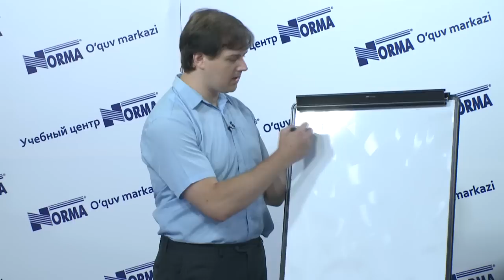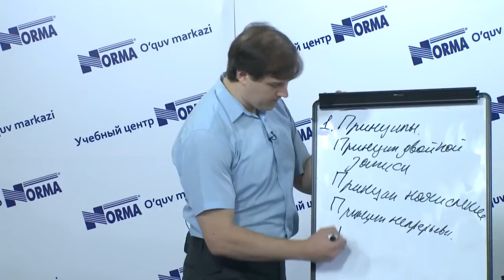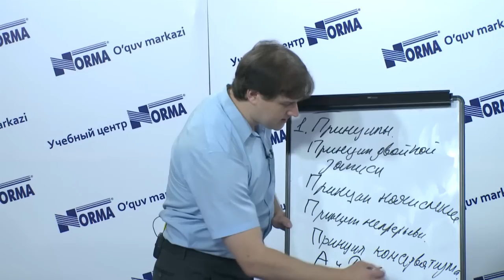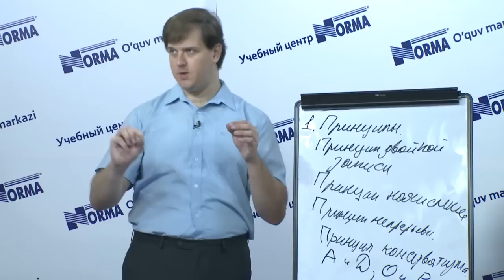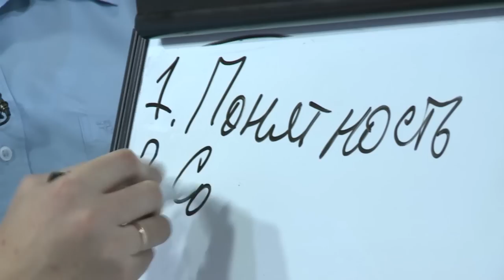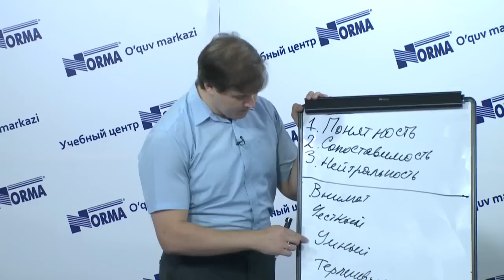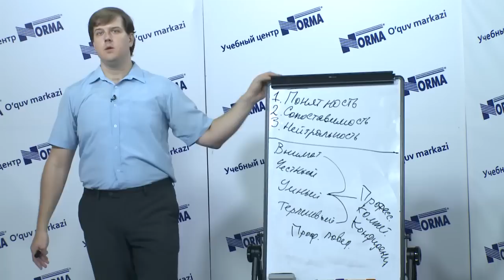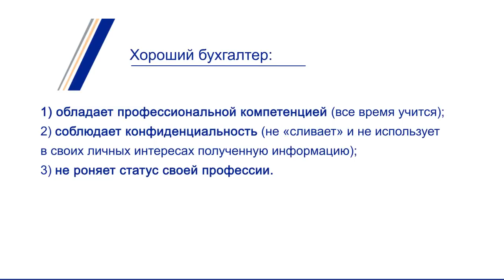Бухгалтерский учет простым языком. Урок 3.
Урок 3. ПРИНЦИПЫ УЧЕТА

Видео лекции о бухгалтерском учете для начинающих на русском и узбекском языках.